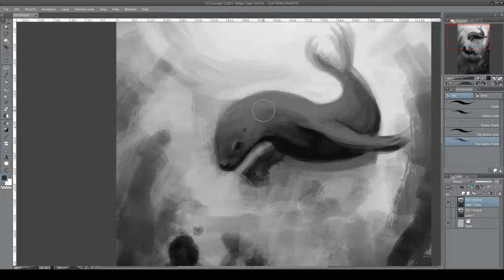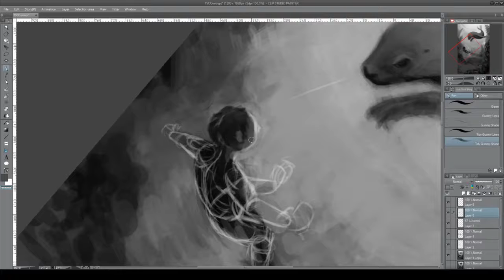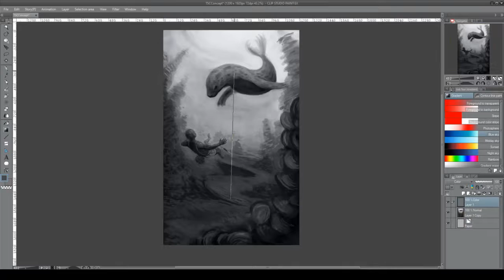The Spider's Compass [Concept Art Time Lapse]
Concept art for my upcoming novel, The Spider's Compass.